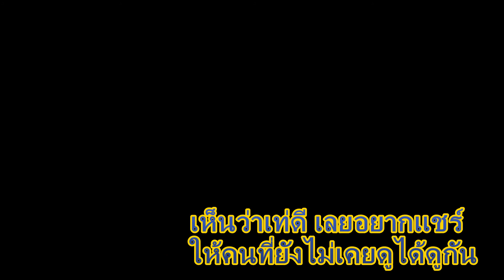[SDGO-TH] Stop Motion [00 Gundam] by Cloudier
* เพื่ออรรถรสในการชม ควรตั้งเป็น 1080p HD ที่รูปเฟืองก่อนนะ *

สต๊อปโมชั่นดูแล้วเท่ดีเลยอัพมาแชร์ให้ได้ดูกัน :)

ป.ล. ดักไว้เดียวโดนลบ